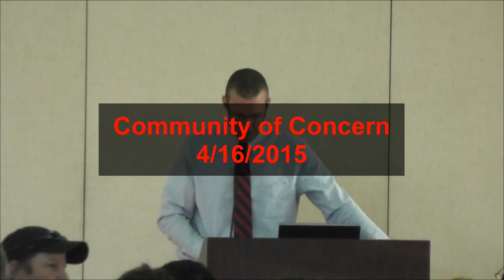Erik DeLeon "Community of Concern 4-16-2015 Brophy College Prep"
Speech, Alcohol, Drugs